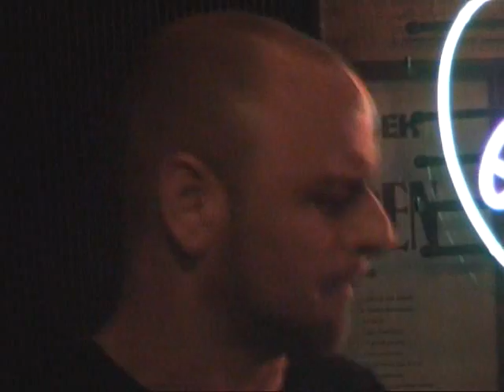The Robbert Fossen Blues Band - ''Long Distance Call''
live at café Ruimzicht (Red Kees), Burgerveen (The Netherlands). May 10, 2008.

Robbert Fossen - vocals, harmonica
Harold "Fat Harry" van Dorth - guitar
Monique de Jong - bass
Robbie Carree - drums.

Special guest: Clay Windham - guitar.